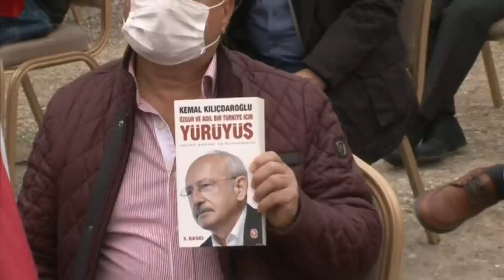KEMAL KILIÇDAROĞLU ÇUKUROVA BELEDİYESİ TOPLU AÇILIŞ VE TEMEL ATMA TÖRENİ 28/11/2020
Cumhuriyet Halk Partisi Genel Başkanı Kemal Kılıçdaroğlu, Adana Çukurova Belediyesinin düzenlediği toplu açılış ve temel atma törenine katıldı.